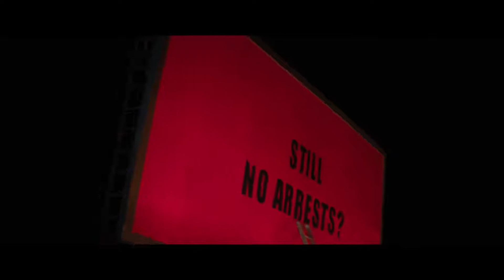[Bande-annonce VF] 3 Billboards, les panneaux de la vengeance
Bande-annonce VF du film 3 Billboards, les panneaux de la vengeance, à découvrir à partir du 31 janvier 2018 au Cinéma Elysée Chantilly !

3 Billboards, les panneaux de la vengeance (Three Billboards Outside Ebbing, Missouri)
De Martin McDonagh
Avec Frances McDormand, Woody Harrelson, Sam Rockwell

Drame, Comédie  |  Grande-Bretagne, USA  |  1h56

Synopsis :
Après des mois sans que l'enquête sur la mort de sa fille ait avancé, Mildred Hayes prend les choses en main, affichant un message controversé visant le très respecté chef de la police sur trois grands panneaux à l'entrée de leur ville.